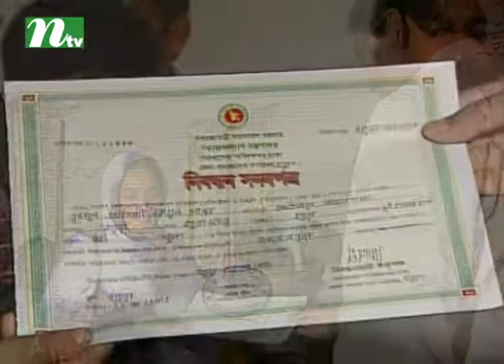আন্তর্জাতিক প্রতিবন্ধী দিবস উপলক্ষ্যে গান - "করবো জয়" । Korbo Joy । NTV Gaan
আন্তর্জাতিক প্রতিবন্ধী দিবস উপলক্ষ্যে গান:
Song Title:  Korbo Joy (করবো জয়)
Tune & Music: Syed Ashique Mahmood
Lyric: Syed Ashique Mahmood
Director: Syed Ashique Mahmood
Production House: Tirtho Media Center